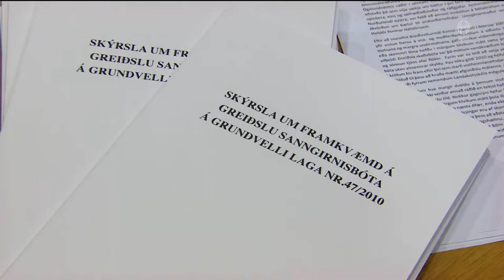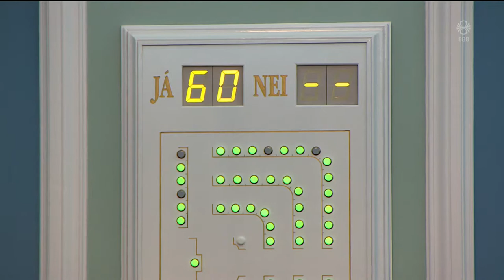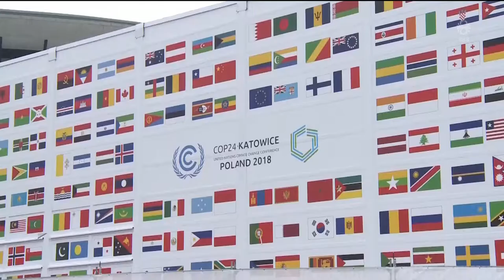Fréttir - 14. des 2018